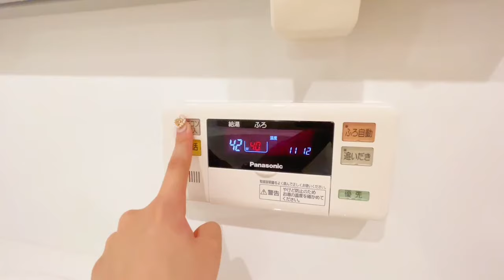【リフォーム済み☆】船堀マンション☆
ーー物件の詳細はこちらからーー

グーディッシュ船堀のご紹介です。

・２０２４年４月にリフォーム完了しました☆
・角部屋につき通風良好です♪
・２面バルコニーで洗濯物の干し分けができます☆
・大切なペットと暮らせるペット可物件です♪

【売却専門店】ハウジングアシストは、お客様に寄り添ったご提案を心がけております。